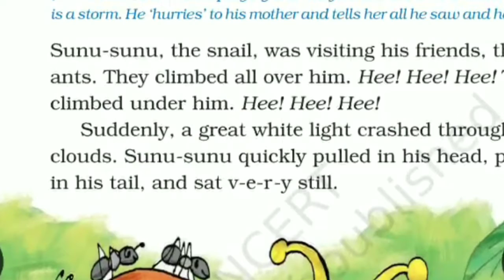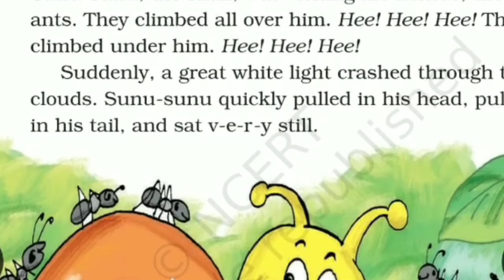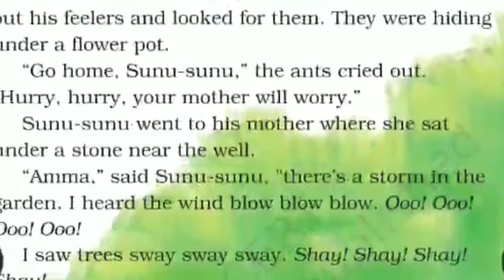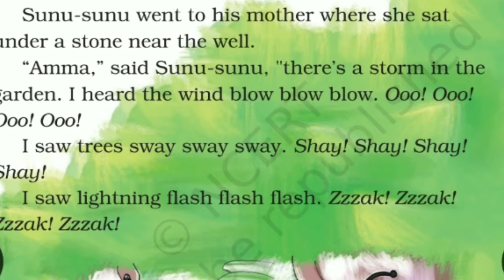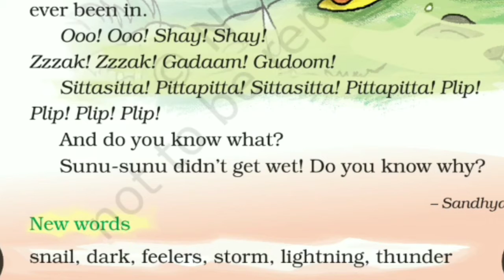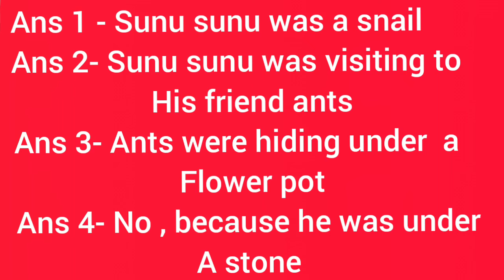Ncert solution for class 2nd Merigold | The storm in the garden | Ncert halla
Ncert halla classes